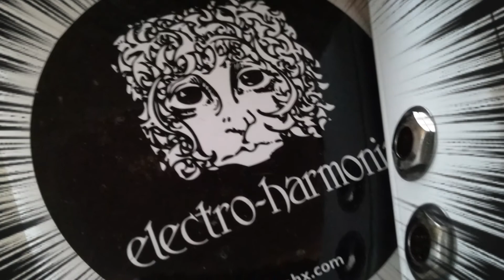Electro Harmonix Mel9 and Fender Stratocaster Guitar # Orchestra in a box # Didi Hyena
Beautiful technology the small device Mel9 Electro Harmonix...
the sounds are very similar to a real mellotron...with all the bugs that the original makes so unique. I took my Fender Stratocaster and played some smooth chords orchestra...accompanied by an guitar trumpet and choir and a soulful solo. that is very interesting and fun😎